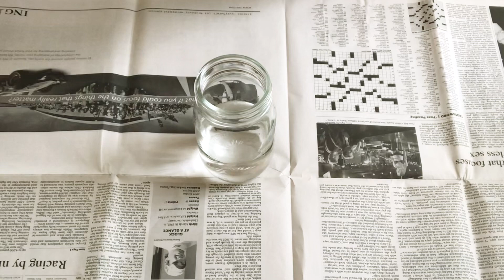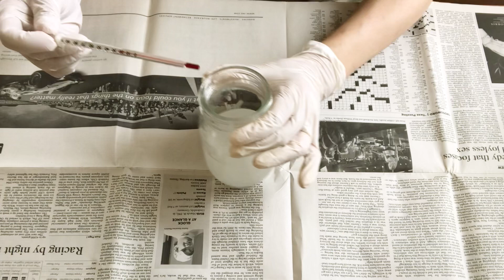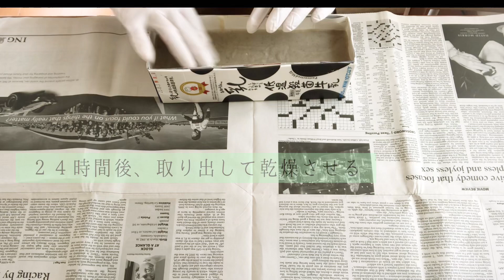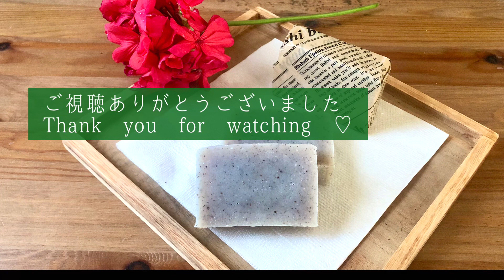アーモンドクレイソープ⁂せっけんの作り方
アーモンドパウダーとクレイ(フラーズアース）をいれた、つっぱらないマイルドな手作り石鹸です。クリーミーな泡立ちで優しく肌の汚れを落とします/ハンドメイドソープ

0:00　今回作る石けんの説明
1:01　材料
2:16　作り方
8:24　実際に使用

★石けん用ココナッツオイル 1Kg　生活の木

★ステアリン酸　化粧品原料 200g（自然化粧品研究所）

★【 iHerb 】Home Health, ひまし油、237ml（8液量オンス）
★【 iHerb 】 Botanicals, フラーズ・アースパウダー, 1 ポンド  byスターウェストボタニカルズ

【他の動画】

● 手作りの食器洗いせっけん♡泡立ちよく油汚れスッキリ！ミントのキッチンソープ＊エコ洗剤

もし動画が、参考になったり、何かお役に立てましたなら、

※手作り化粧品等は自己責任で、製作、使用、管理をお願いいたします。